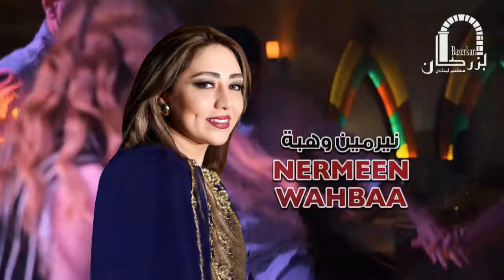Friday Lunch at Bazerkan Restaurant - Capitol Hotel, 07 Dec 2018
Join us for a memorable lunch this Friday from 3 p.m. till 7 p.m! Indulge in authentic Lebanese cuisine while enjoying our new and exciting entertainment program featuring a live performance by the star Khaled Hajar alongside singer Nermeen Wahbaa and belly dancer Noura! Don’t miss out - book your table now!

Located at the Rooftop Level of Capitol Hotel - Dubai | Reservations: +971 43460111/ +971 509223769